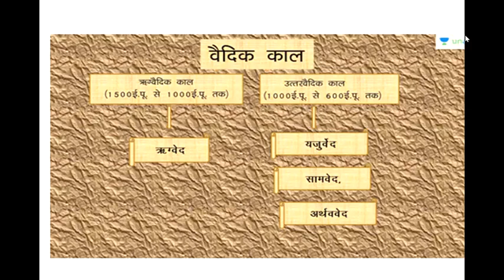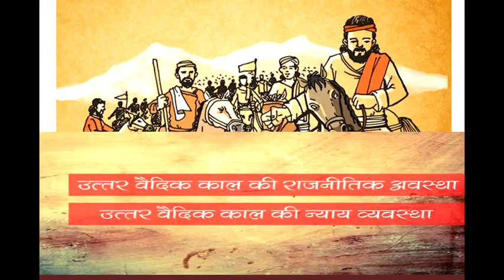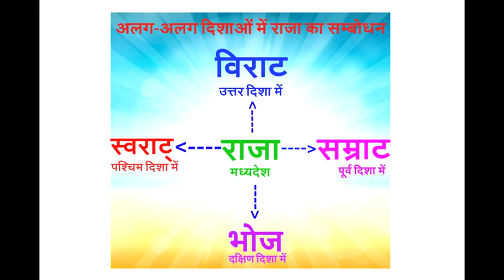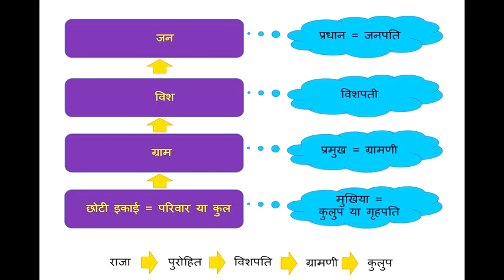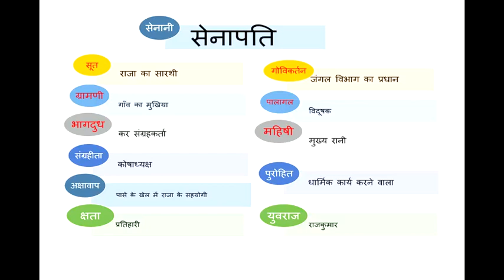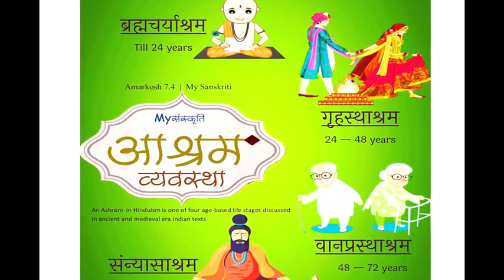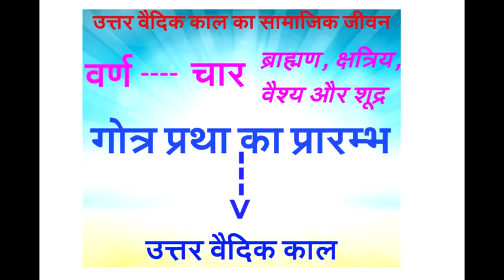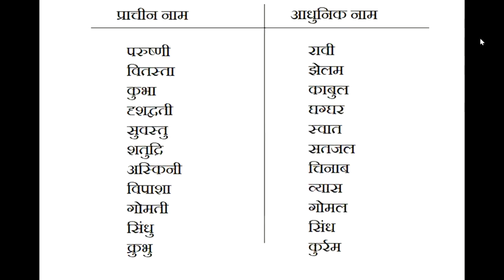उत्तर वैदिक काल | प्राचीन इतिहास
Full Explanation
Exam Study.
Easy Concept Study

Voice -  Seema Rani
Editor -  Seema Rani
Channel - VS Educational Place
VS_Educational_Place

If any Question about History you can comment in any video on my Channel.